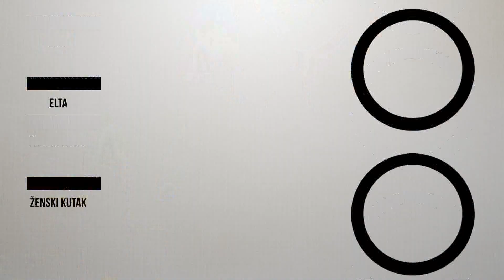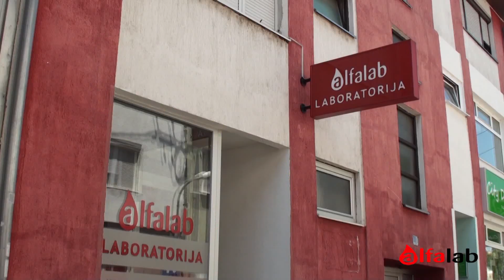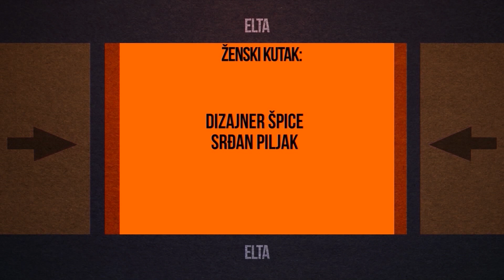ŽENSKI KUTAK - JELENA I JANA MATOŠEVIĆ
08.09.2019., Elta TV, Ženski kutak
Gošće: Jelena Matošević, novinarka i Jana Matošević, knjigovođa. Vlasnice modnog brand-a Jellika Jane